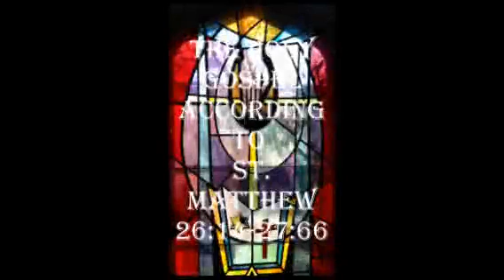Palm Sunday 2020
Palm Sunday Worship 2020
Copyright Sundays and Seasons, 2019; Augsburg Fortress license SBL15583; and OneLicense.net A-719198